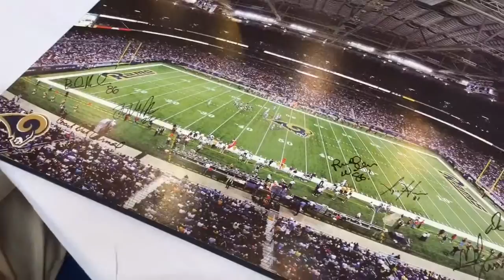Legends of the Dome brings former Rams players to St. Louis